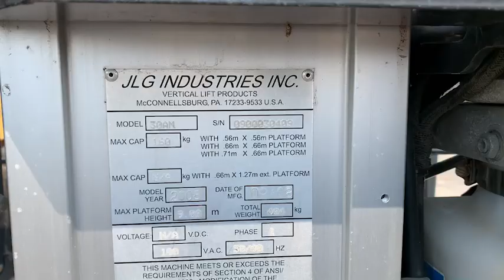JLG 30AM 0900030409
รายการรถฝากขาย